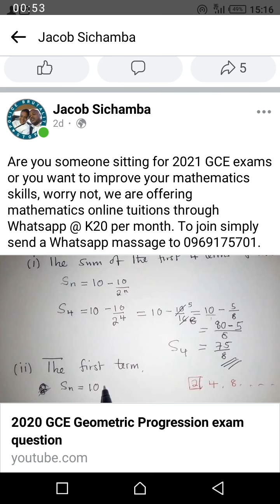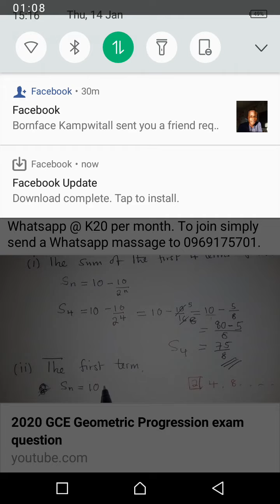online tuitions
Join our online tuitions at K20 per month..0969175701